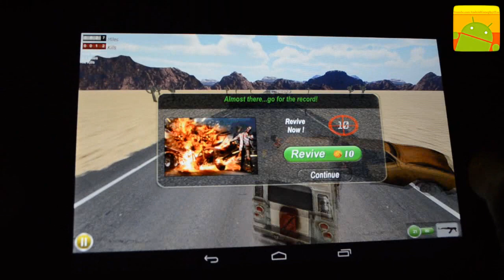Drive with Zombies 3D Android Game Gameplay [Game For Kids]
Game features:
- 7 cars available including jeeps, trucks, race cars, police cars, and more
- 6 weapons available including a pistol, AK-47, SMG, Minigun, M-16, and .50 Caliber Rifle
- Highly addictive gameplay
- Numerous achievements and coin rewards
- Tilt to steer and navigate between obstacles. Watch sparks fly and the obstacle move as you bump it. Run into an obstacle head-on and lose
- Three zombie types: skinny, female, and fat
- Tap to shoot a zombie off and turn it into roadkill
- Counter for miles driven. Race to get as far as you can
- Counter for zombie kills
- More weapons, vehicles, and zombie types coming soon
Survive for as long as you can and make it onto the Drive with Zombies leaderboard!
The leaderboard features ranking for highway miles driven and zombie kills.
Good luck and let the zombie killing begin!